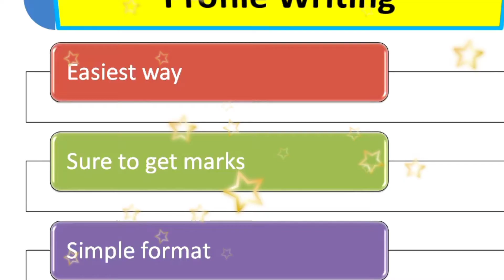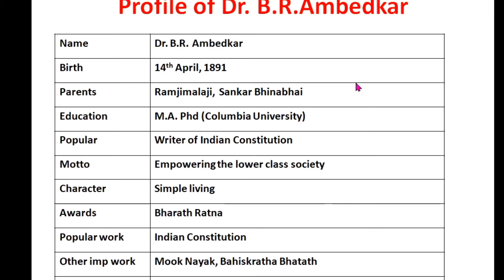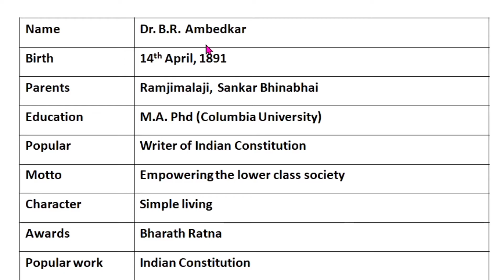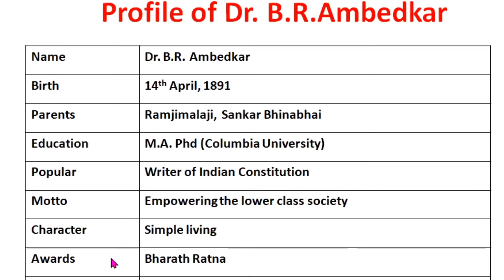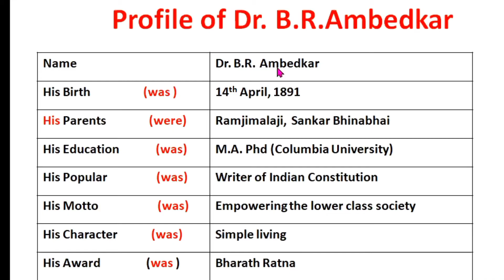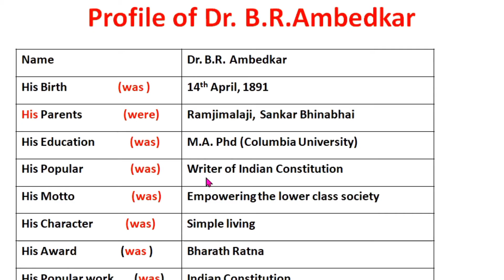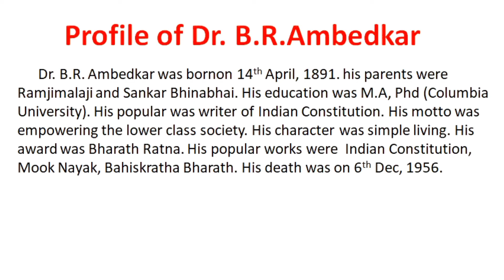Profile Writing in English with very easy steps || How to write a Profile in English easily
In this video you are going to watch the easy steps and tips on writing a Profile. This video will be very much useful for all the students of English from class 6 to 10.